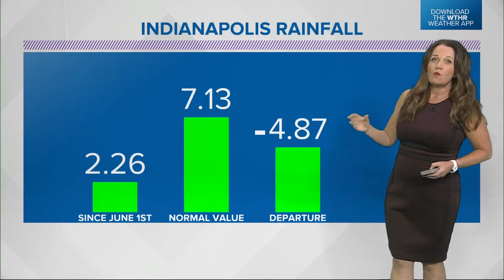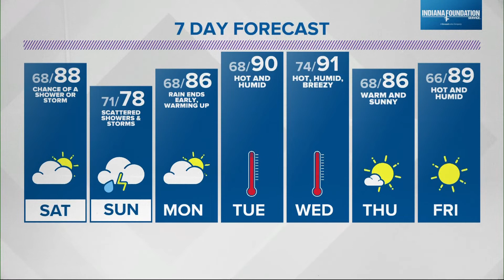WTHR Weather | 5 p.m. Update | July 15, 2022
Kelly Greene has the latest forecast. Get more weather updates with the WTHR Weather App.